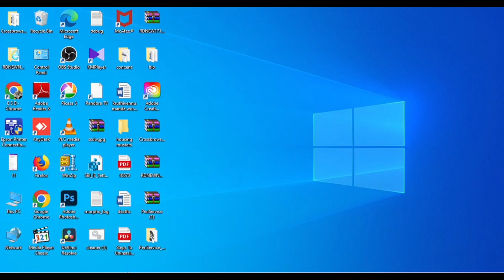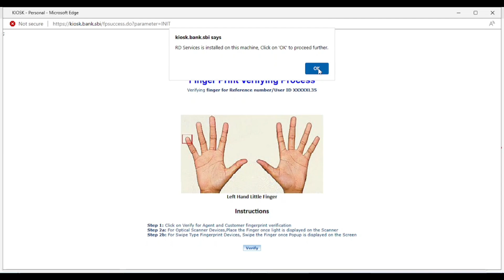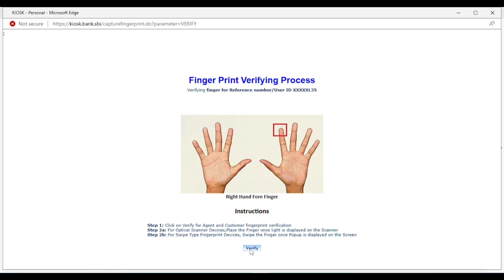how to solve peri service error in SBI csp logins